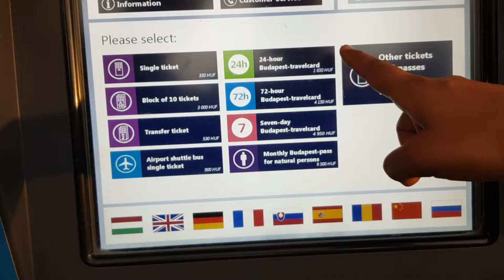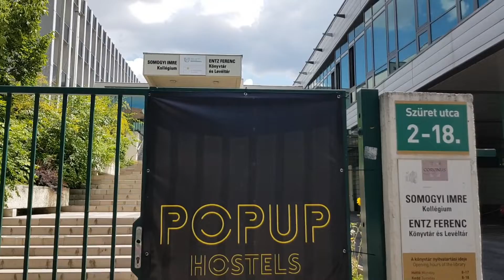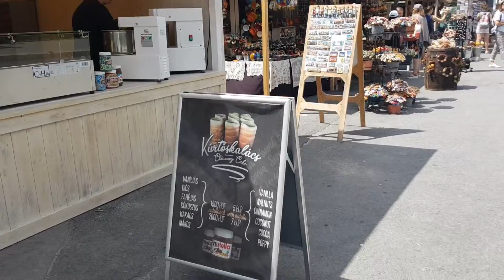Top Things to know before you Visit Budapest || Budapest Travel Guide #1 2020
This Video is about the Top Things to know before you Visit Budapest. It is the most preferred  and popular Tourist Destination for most of the People visiting Europe, making it the most Famous Destination in 2019.
Here are some Tips and information one must know Before you enter the Paris of East, Yes this City is Called Paris of East although personally i found no connection between them.
I have covered :
1. How to enter the city
2. Information about Local Transport
3. Where to Stay
4. Food
5. Where to Exchange Currency
6. Language
So watch it till end and Leave the Comment as to which tradition festival you can relate after Watching this.

 Air BnB : get 34 Euro on signin up and by First Booking
Click here for more exciting Videos-